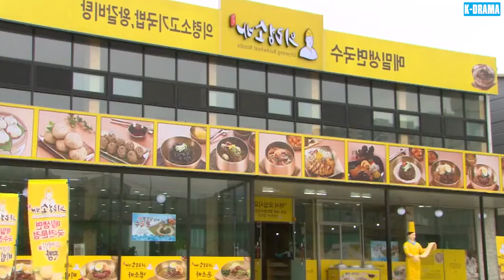PHIM MỚI 2024 | KHUNG TRỜI TÌNH YÊU - Tập 18 | Phim Ngôn Tình Hàn Quốc Hấp Dẫn Lôi Cuốn Nhất 2024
👉 Tên Phim : KHUNG TRỜI TÌNH YÊU